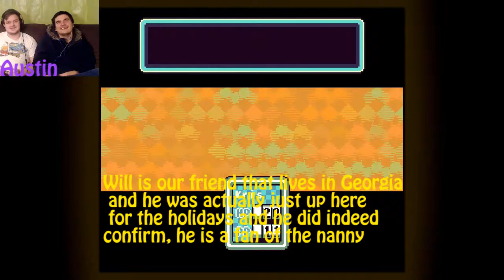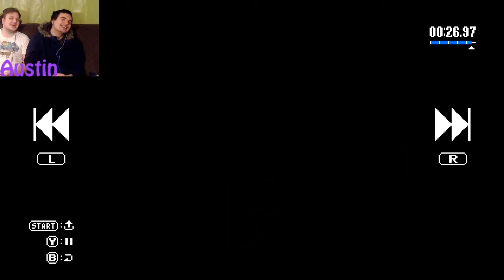We HAVE Quarrel! | Earthbound | 2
We begin the next part of our adventure!